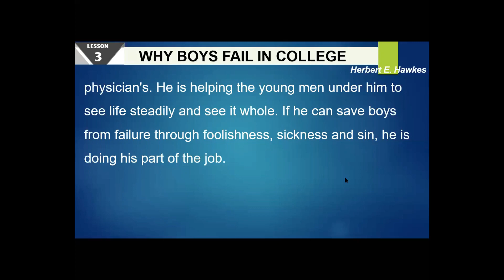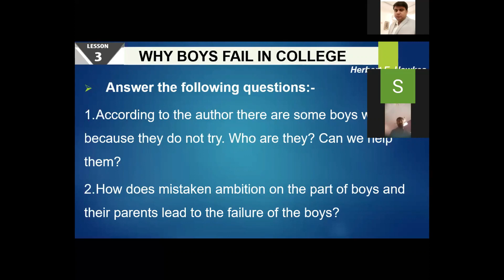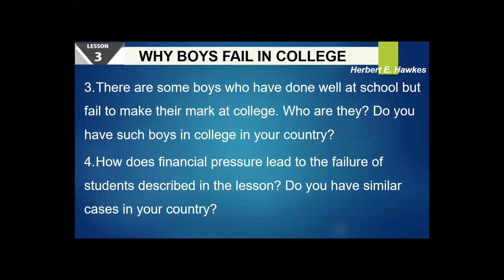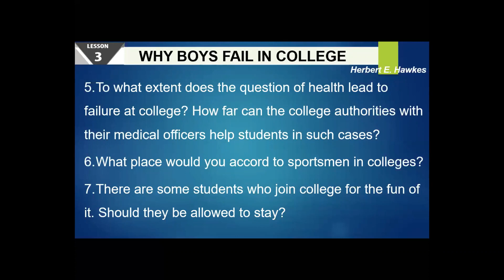CH # 03 Last Part 2nd Year English By Prof. Shoaib Bukhari